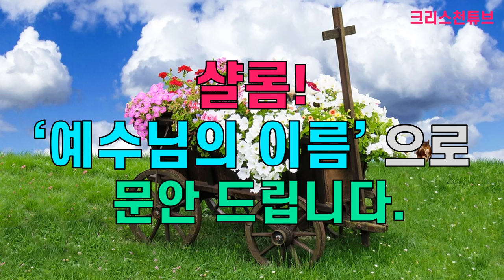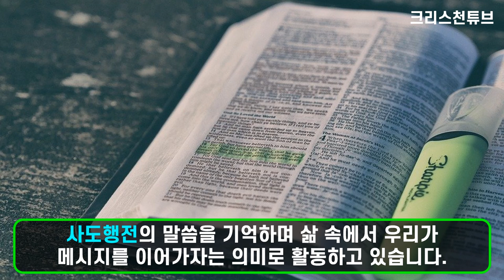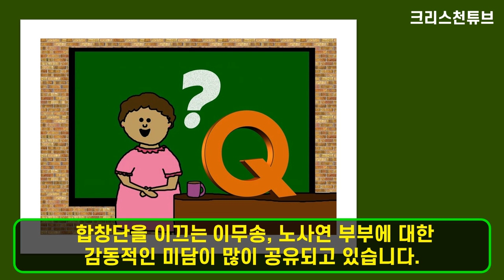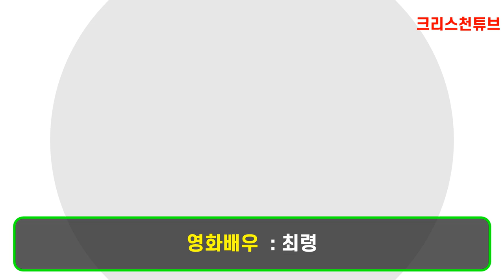[크리스천 튜브] ACTS 29 크리스천 연예인 합창단! 이무송, 노사연을 중심으로 100여명의 연예인들이 모여 하나님을 찬양하며 영광을 돌리는 합창단을 소개합니다!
* 크리스천 연예인 합창단 멤버!

*** 소프라노
정호영(모델), 황한나(뮤지컬 배우), 임성언(탤런트), 여윤정(코미디언), 김미래(가수), 이아람(모델), 한소아(가수), 박둘선(모델), 신재경(쇼호스트), 조수희(배우),  노사연(가수), 문지인(탤런트), 이규인(팝페라가수), 엄수정(탤런트), 김예분(모델,방송인), 강승연 (PD)

*** 알토
원현지(뮤지컬 배우), 김지선(코미디언), 김선정(코미디언), 류경진(코미디언), 선지연(영화감독), 권성현(탤런트), 은세연(탤런트), 유혜라(가수), 윤주영(영화배우), 이은영(쇼호스트), 황미나(사진작가), 허인영(탤런트), 봉은선(뮤지컬 배우), 김난주 (배우)

*** 테너
이강준(아나운서), 박지헌(가수), 공휘(가수), 안세권(성악가), 정한진(배우), 최의성(팝페라 가수), 하준(배우)

*** 베이스
이무송 (가수), 김동규(가수), 김윤하(뮤지션), 강서준(탤런트), 김도하(배우), 서한터(뮤지션), 황바울(뮤지컬배우), 강서준(탤런트) 등등